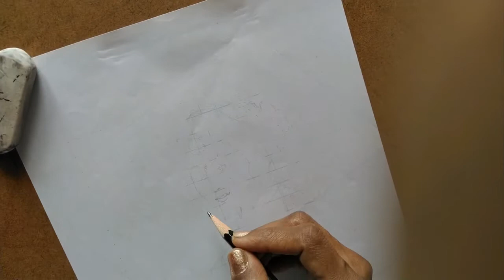How to draw an Indian bride step by step pencil sketch very easy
background music creadits goes to vlog_no_copyright_music